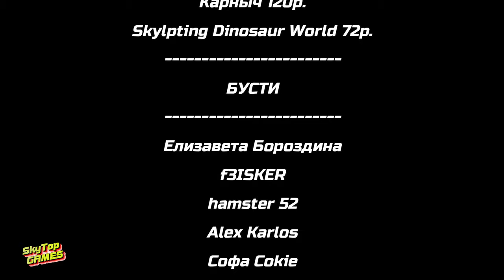ГИПЕР ГИГА? ТАЙНЫ THE ISLE / EVRIMA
Пишите свои догадки в комментариях!
Тайны не раскрыты) Еще впереди куча тайн.